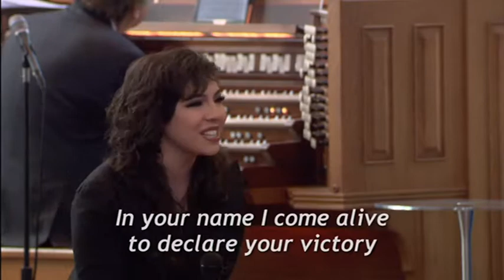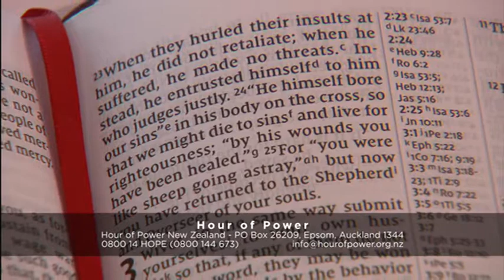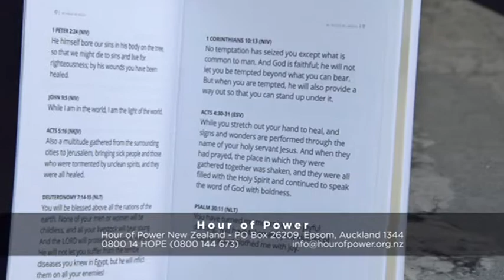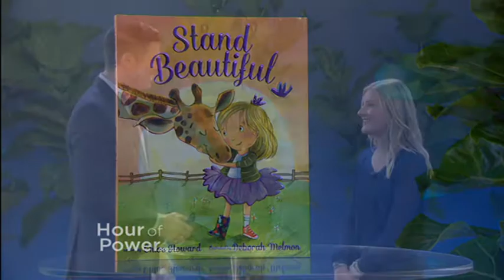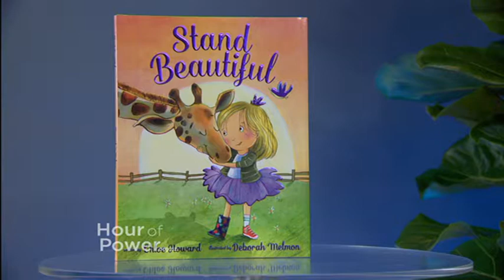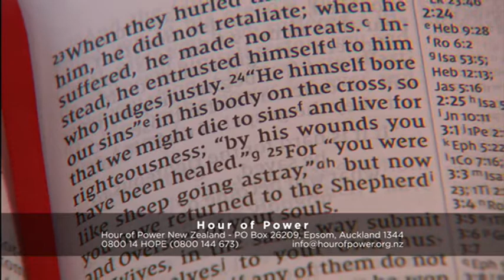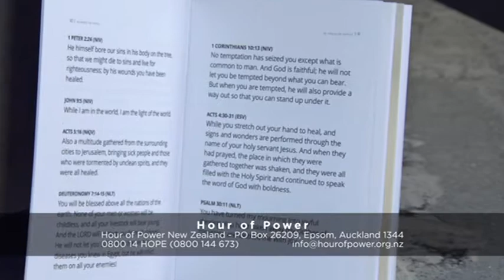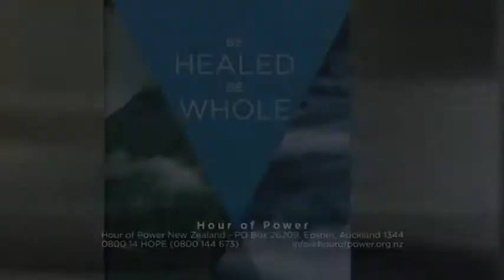Trust in God: The Key to Life - Hour of Power New Zealand